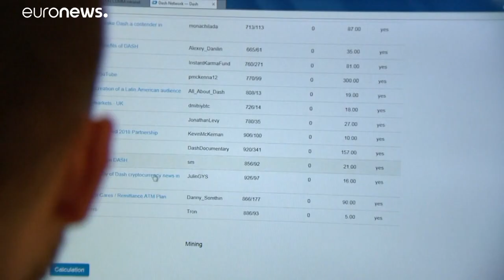Centrale europea anti-riciclaggio: la chiedono italia e altri 5 paesi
Oltre all'Italia, la richiesta è arrivazta da Germania, Francia, Spagna,Paesi Bassi e Lettonia …